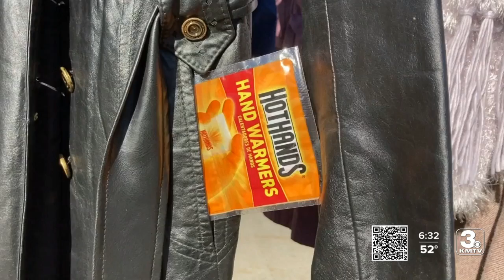Secret Kindness Agents fill Turner Park with free warm clothing items for those in need.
Secret Kindness Agents fill Turner Park with warm clothing items to be grabbed and used for those in need.